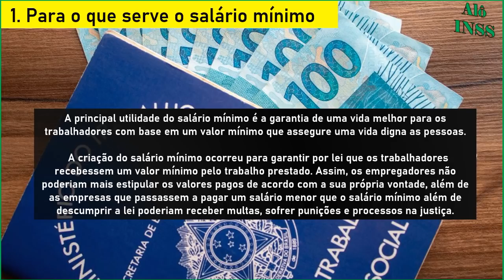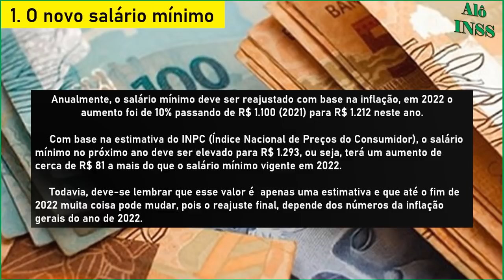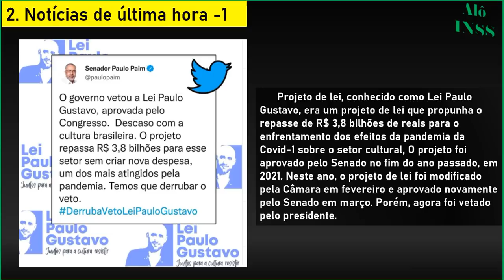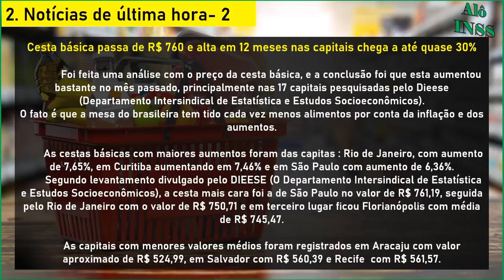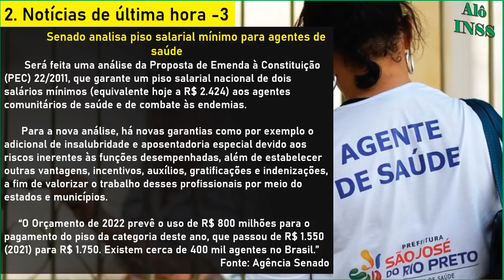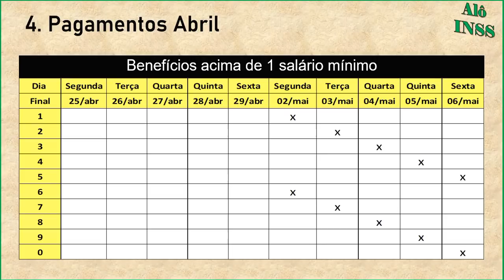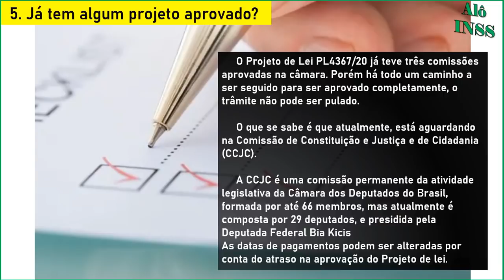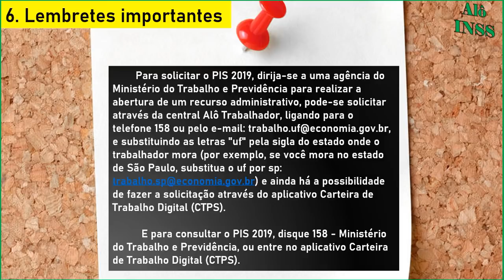✔OFICIAL! SURPRESA NOS PAGAMENTOS DE ABRIL + 14° SALÁRIO INSS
Nossos canais

00:00​ BEM VINDOS AO ALÔ INSS
00:30​ SE INSCREVA EM NOSSO CANAL!
01:30 QUE BENEFÍCIO VOCÊ RECEBE DO INSS ?
03:00 COMPARTILHE, INFORMAÇÃO DE UTILIDADE PÚBLICA
04:00 SE INSCREVA EM NOSSO CANAL
06:00 EM QUAL CIDADE VOCÊ MORA ?
08:00 DEIXE O LIKE SE ESTÁ GOSTANDO DO CONTEÚDO
12:00 SE INSCREVA NO CANAL ALÔ INSS
20:00 DEIXE O LIKE SE ESTÁ GOSTANDO DO CONTEÚDO
25:00 SE INSCREVA NO CANAL ALÔ INSS